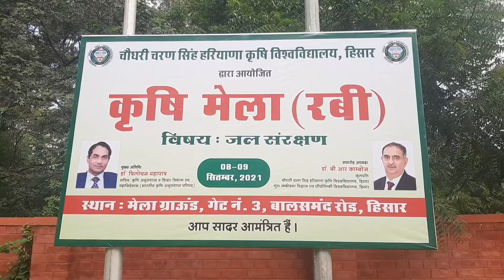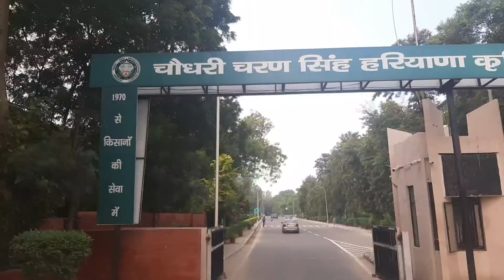mobile Solar System Solar Trolley Solar System fix on trolley Solar mobile Trolley सोलर पैनल ट्रॉली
सोलर पंप किसान भाइयों  का एक बढ़िया मित्र है जिसमें एक बार पैसा इन्वेस्ट करने के बाद सालों-साल तक उससे आमदनी आती रहती हैं किसान को लगभग पूरे साल हर रोज पानी मिलता है और वह अपने जरूरत के हिसाब से खेती कर सकता है कमर्शियल फसलें लेकर ज्यादा से ज्यादा मुनाफा निकाल सकता है। हमारे पास 0.5 HP से 25 HP तक के सोलर पंप जो कि 10 फीट से 1000 फीट तक की गहराई पर काम कर सकते हैं, उपलब्ध है। ज्यादा जानकारी के लिए हमारे वीडियो को देखें link 👇👇👇

Sandeep junwer Bishnoi suratgarh

1. Link :-

2. OTHER MY YouTube Channel Link :-

3. Mere Bazaar YouTube Channel Link :-